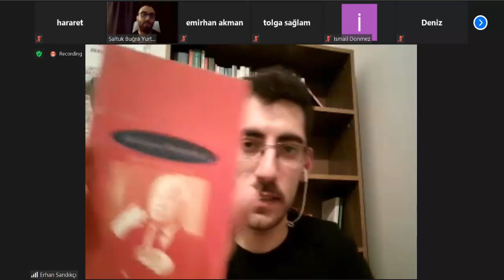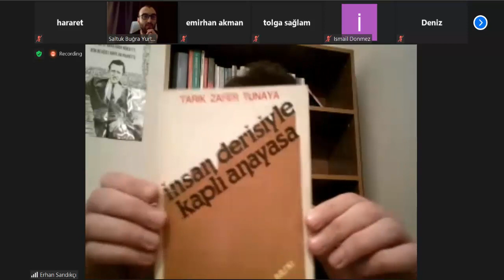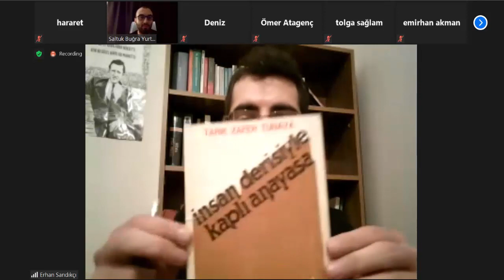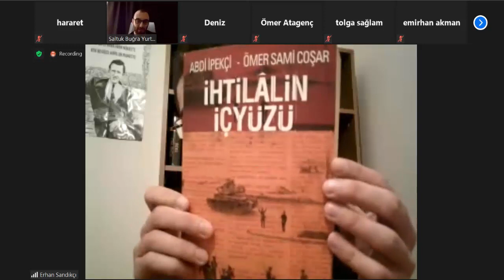Köklerimiz #3 - Tarık Zafer Tunaya (Erhan Sandıkçı)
Köklerimiz konferans dizisinin üçüncü bölümünde Türkiye'de Anayasa Hukuku ve Siyaset Bilimi'nin öncü hocalarından, İkinci Meşrutiyet ve Cumhuriyet ile ilgili çalışmalarıyla bilinen, İstanbul Üniversitesi Siyasal Bilgiler Fakültesi Kurucu Dekanı Prof. Tarık Zafer Tunaya'yı konuştuk. Anlatımı Erhan Sandıkçı, moderasyonu Saltuk Buğra Yurteri yaptı.

Not: Türkiye'deki Zoom yayınlarına yönelik siber saldırı sebebiyle yayının birkaç dakikasını kestik. 03:45'te yarım kalan Mete Tunçay alıntısı "Biz de Tarık Zafer Tunaya'nın 'Siyasî Partiler'inden çıktık." şeklindedir.